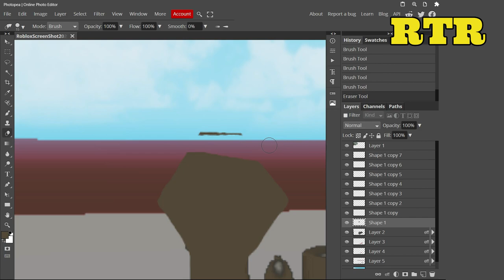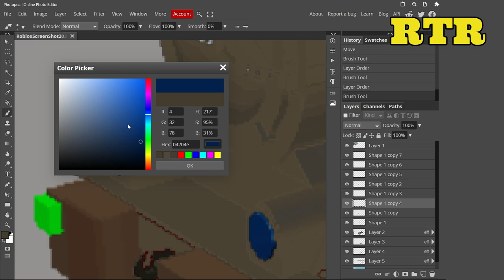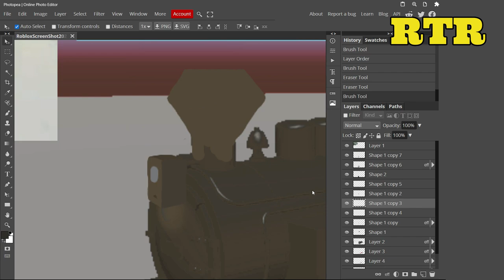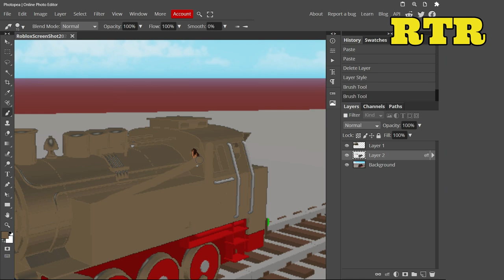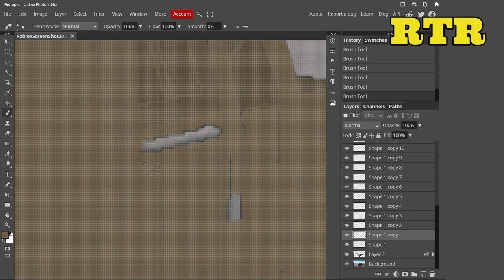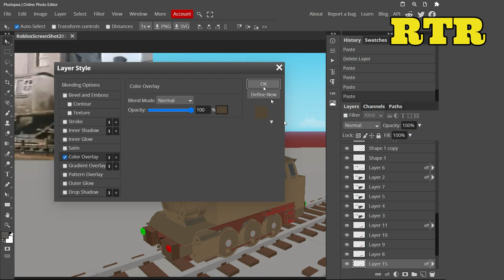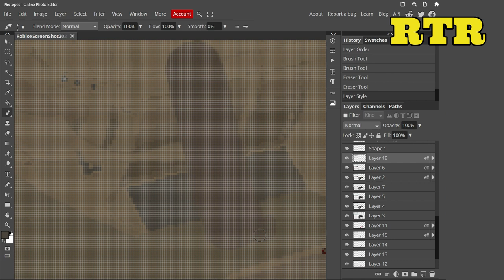Puffa/Little Owl | ThomToys Land concept art ( double art )( speed art #44 )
This was requested by: Samuel de Vargas da Rosa